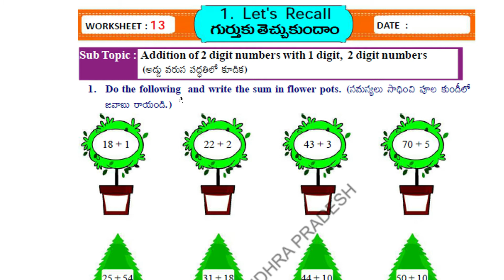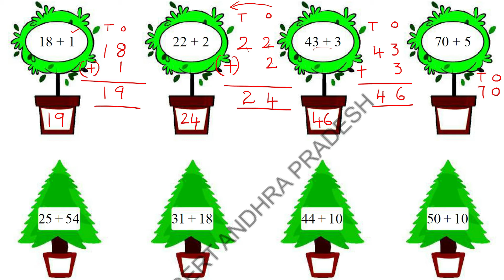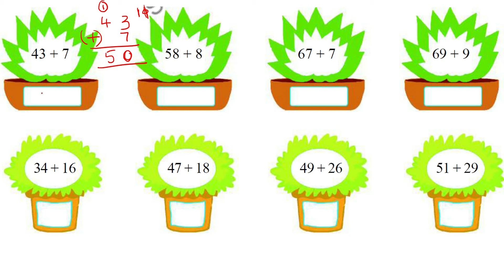AP 3RD MATHEMATICS WORKBOOK/WORKSHEET - 13